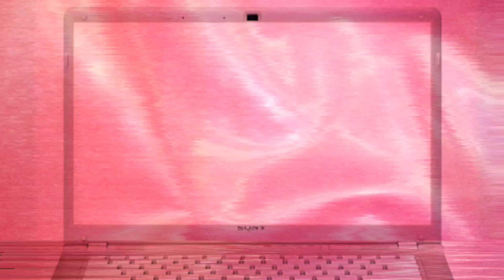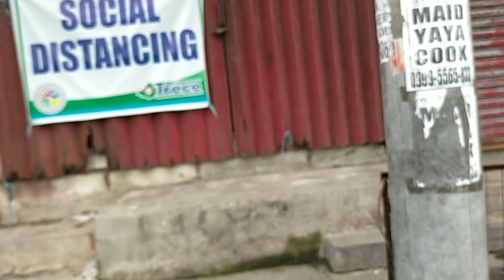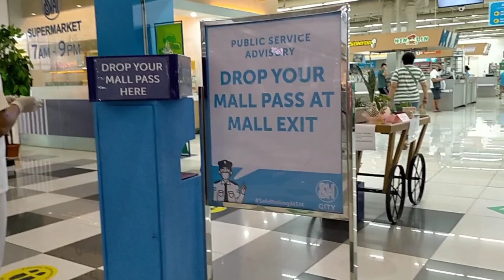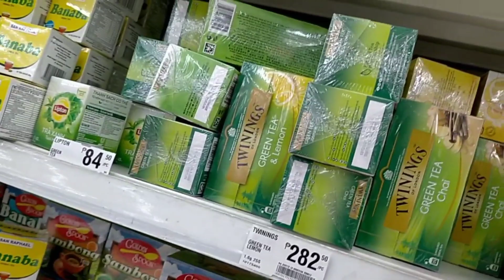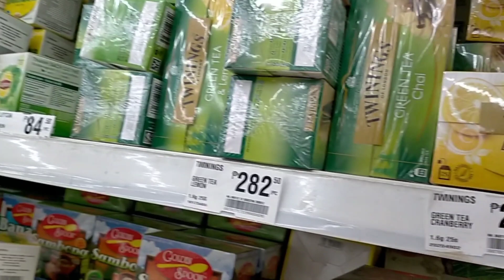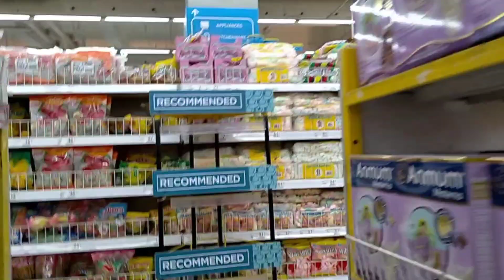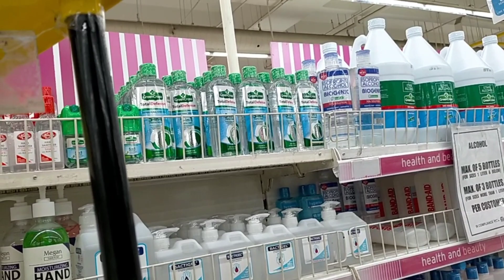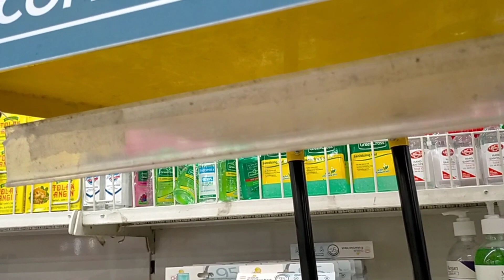Madaliang gala (going somewhere and buy something')